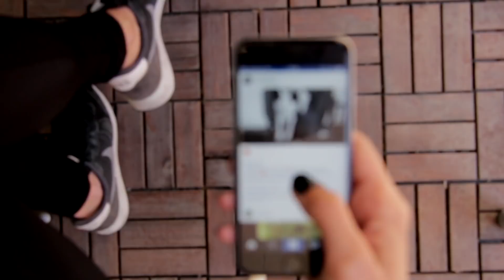RBTV: Uma viagem pelos labirintos mentais de quatro rappers portugueses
Entrevistas: Alexandra Oliveira Matos
Vídeo: Luís Almeida